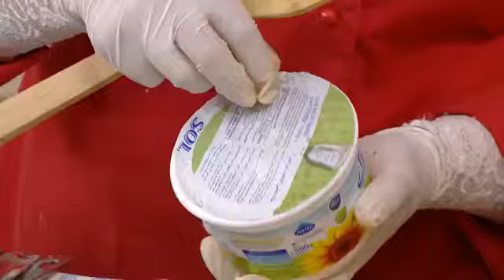حساء السمك في دار شهرزاد شهرزاد Samira TV